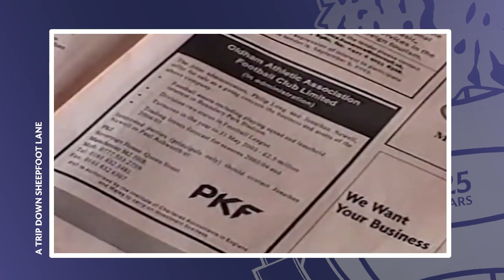🦉 A Trip Down Sheepfoot Lane Ep.8 - Sean Jarvis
As part of the 125 year celebrations, ‘A Trip Down Sheepfoot Lane’ now catches up with Sean Jarvis, an influential figure in our more recent history.

A good friend of Roy's, Sean was the former Marketing Director and Commercial Manager, beginning his work behind the scenes in 2000. He spent six-years helping the club before moving on to Huddersfield Town.

He would also briefly co-own Oldham Athletic during the difficult time in 2003/04 as the administrator sold Latics for £1 before shortly passing it over to new custodians.

Now taking up a new role as CEO of Leicestershire County Cricket Club, Sean had almost 14 years across the Pennines as Commercial Manager and then Director of the Terriers, overseeing a transformation in the clubs fortunes which included promotion to the Premier League.

He has also been one of the few people to complete all ten 'Pedal for Pounds' bike rides, helping to raise invaluable funds for charities such as the Yorkshire Air Ambulance.

We'd like to thank Sean for taking the time out of his busy schedule to share some of his Latics stories in the week he began his new role.

There will be a break for a week now, but we hope you are enjoying this series of interviews.